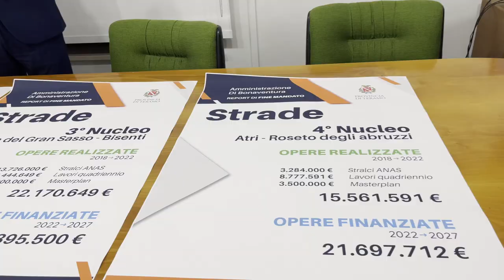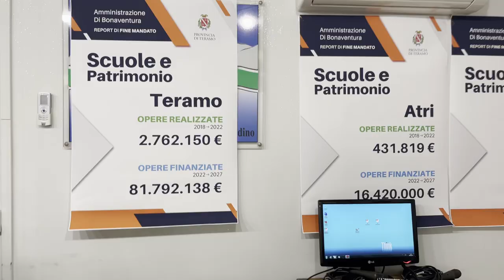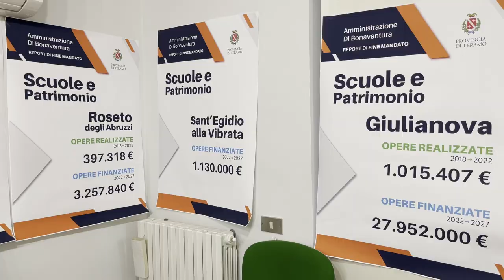Provinciali Teramo, "Il modello Diego è finito". Ma ora guarda alle regionali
Bilancio di fine mandato per Diego Di Bonaventura: domenica si voterà dalle 8 alle 20 per eleggere il nuovo presidente della Provincia di Teramo